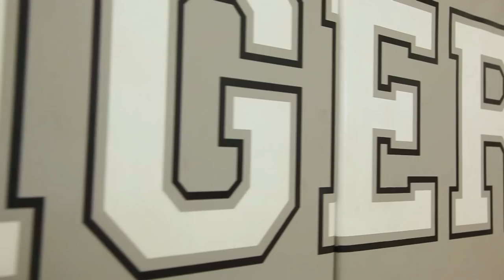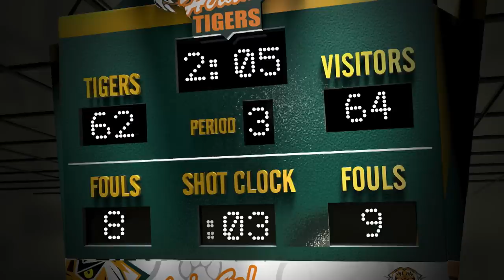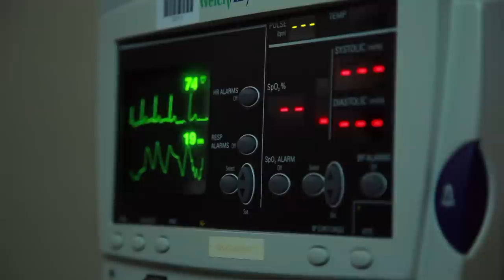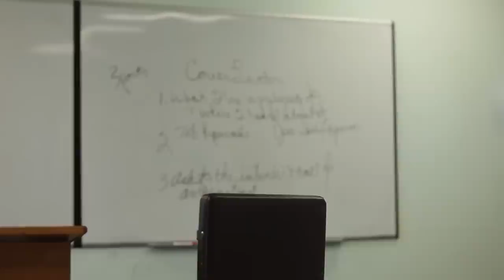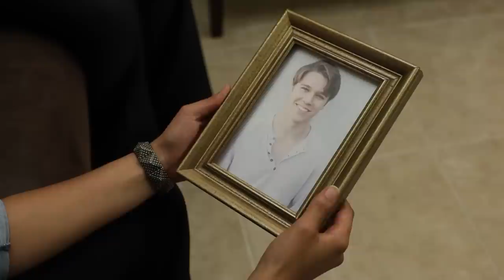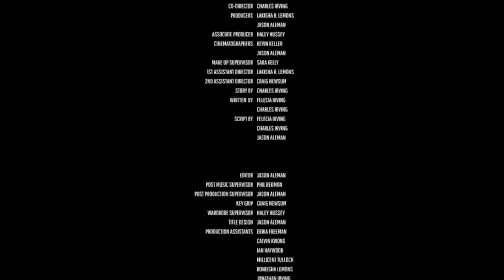Never Quit | Full Basketball Sports Drama Movie | BLK Screen Central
A rising basketball star misses her big opportunity and must rise up again. Never Quit is a victorious story of a female athlete whose rise to stardom and popularity suddenly misses the shot. Discover how we don't always understand God's plan, but realize everything happens for a reason.
2015 | Stars: Barbara Ackles, Geena Alexandra, Holley Arnold | Director: Jason Aleman